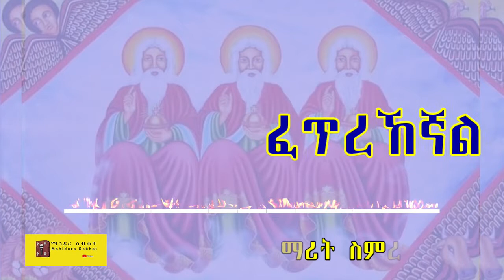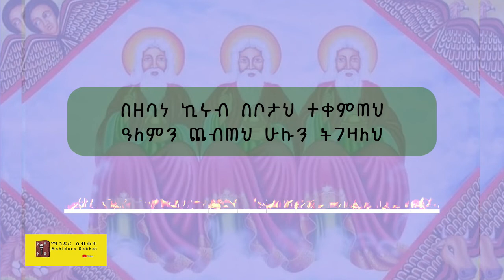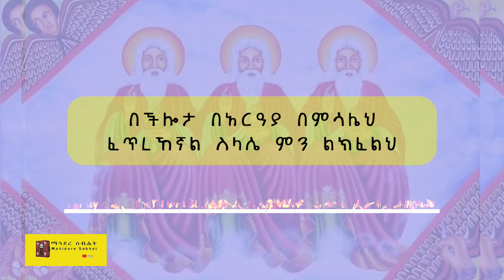ኢ/ኦ/ተ/ቤ | ፈጥረኸኛል ሥላሴ | በዘማሪት ስምረት | Ethiopian Orthodox Tewahido Holy Trinity Song | By Singer Simret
ኢ/ኦ/ተ/ቤ | ፈጥረኸኛል ሥላሴ | በዘማሪት ስምረት | Ethiopian Orthodox Tewahido Holy Trinity Song | By Singer Simret | Mahidere Sebehat